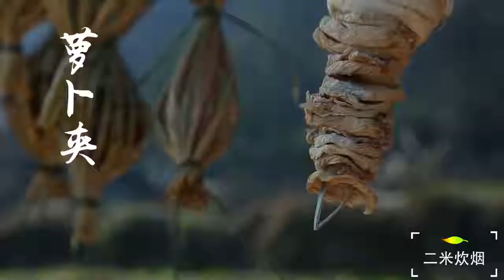Stew A Pot Of Fresh Pork Ribs With Spicy Dried Radish Mustard/燉一鍋年味十足的臘排骨/ 配上麻辣蘿蔔乾榨菜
🌟 Hope you enjoyed the video. I love to hear your opinion!

🌟Love you so much all!